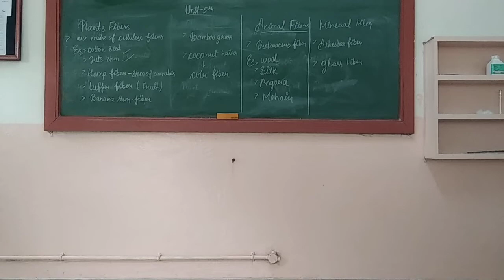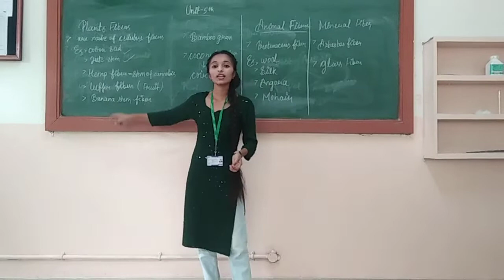Fibers_Examples_based_on_diff_classifications|Unit-5th|B-pharm4thsem| Pharmacognosy-1st|AsperAKTU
In this video, I have discussed about, Fibers_and_their_classifications , with examples.

Thanks MEDICOS for your support as well 😊

Morphological_and_Chemical_classification_of_crude_drugs, in detailed.
Alphabetical_and_Taxonomical_Classifications_of_crude_drugs, in detailed.
Basic_Introduction_of_Pharmacognosy_History_of_Ancient_China in detailed.
Plasma_Protein_Drug_Binding_Complex, in detail
Albumin_Globulin_Alpha_lipoprotein_ glycoprotein
such as,
Inclusion_types_of_complexes Types_of_occlusion_compounds_such_as_Layer_type_channel_type_Clathrate_type_monomolecular_types, in detailed
Applications_of_chelates Types_of_organic_complex_such_as_quinhydron__type_Polymer_type_Picric_acid_type_etc., in detailed. 😍
Applications_of_optical_activity in detailed
Polymorphism, Importance_of_Polymorphism and Types of polymorphism such as Enantiotrophsism v/s Monotrophism in detailed Explanation.Polymorphism_types_of_polymorphism Importance_of_polymorphism_Enantitrophism_and_Monotrophism States_of_matter_unit2_physical_pressure_eutectic_point_learn Adsorption_Isotherm, Freundlich adsorption Isotherm, And Langmuir Adsorption Isotherm in detail with derivation. physical pharmaceutics-1st#Most_important_questions
important_questions_of_pharmaceutical_engineering_Pharmaceutical_Engineering||3rd sem
everythingforpharmacy Pharmaceutical_Organic _Chemistry_2nd#Bpharma_3d_sem#Most_important _questions_of_pharmaceutical organic_chemistry_2nd#Physical_Pharmaceutics-1st#HLB_Scale _HLB_value#HLB_value_ Determination_methods#hlb_scale_physical_pharmacy#pharmacy_Bpharma_pharmaceutical#Adsorption_v/s_ Absorption#Types_of_adsorption_physical_pharrmaceutics#Adsorption_Isotherm_Langmuir_adsorpyion_isotherm_physical_pharmacy#States_of_matter#Types_of_matter#Crystalline_solids_and_Amorphous_solids
Unit-2nd_pjysical_pharmaceutics-1st